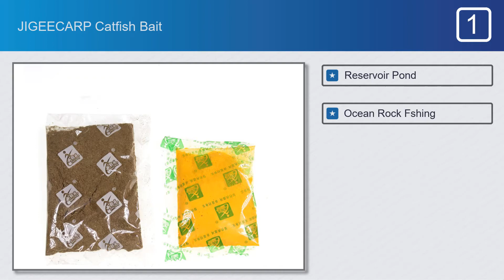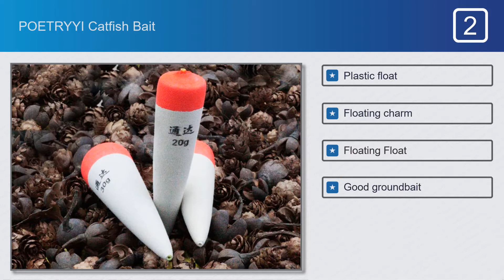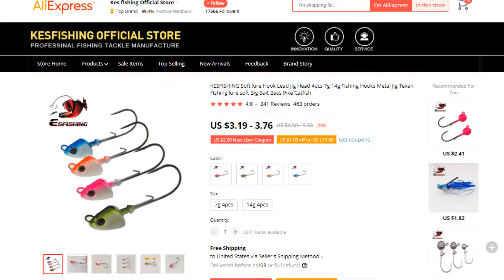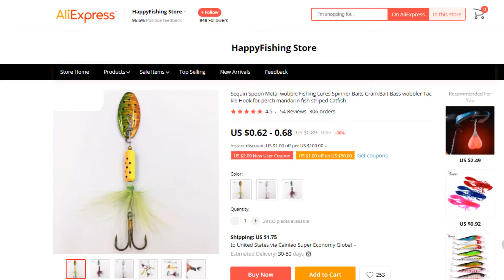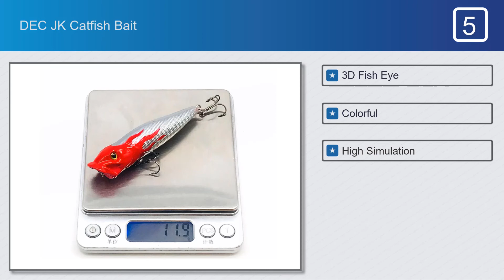Top 5 Best Catfish Bait on AliExpress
Best Catfish Bait on This Video

Full Features:

#1.JIGEECARP Catfish Bait

Features:
#1.Reservoir Pond
#2.Ocean Rock Fshing
#3.For gethering fishes
#4.Good groundbait
#5.For Curcian Carp

#2.POETRYYI Catfish Bait

Features:
#1.Plastic float
#2.Floating charm
#3.Floating Float
#4.Good groundbait
#5.Vertical Buoy

#3.Kes fishing Jig 001 Catfish Bait

Features:
#1.Sharp hook
#2.No burns
#3.Good color paint
#4.Attract more fish
#5.Save time and money

#4.ZUOFILY Catfish Bait

Features:
#1.Gorgeous and varied
#2.Easy to use
#3.Wobbling and rolling
#4.Opsariichthys bidens
#5.Color: gray,yellow,purple

#5.DEC JK Catfish Bait

Features:
#1.3D Fish Eye
#2.Colorful
#3.High Simulation
#4.Topwater
#5.For Pike Isca Poper Catfish